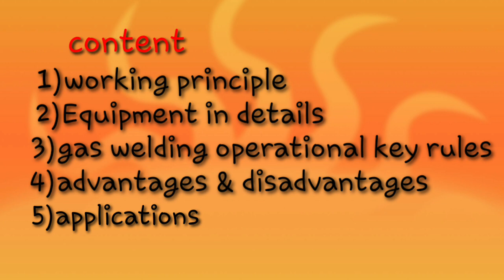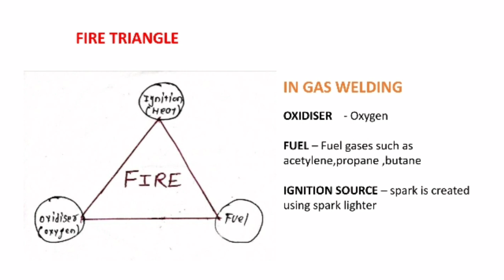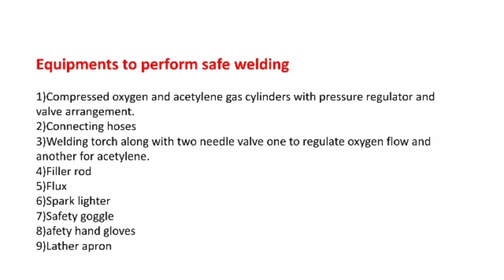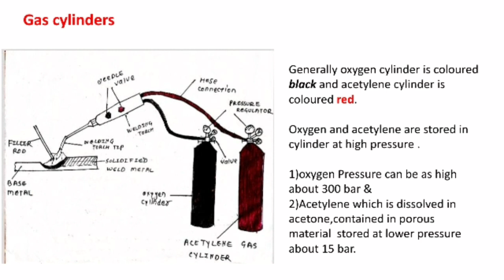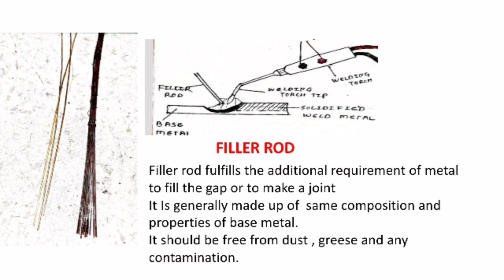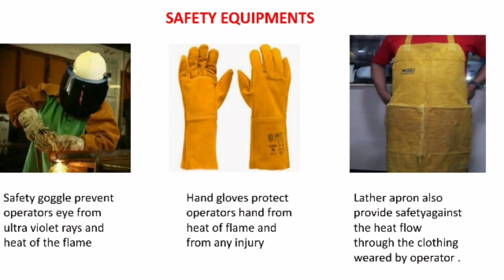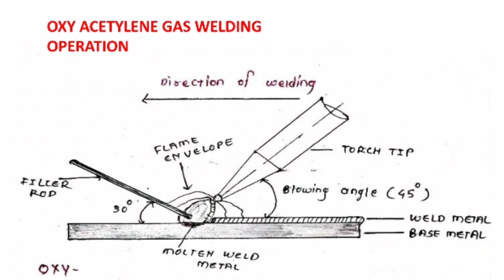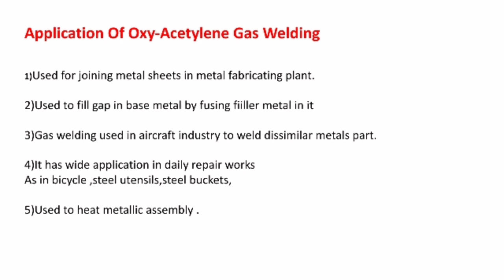Gas welding / गैस वेल्डिंग/Gas welding equipments / Gas welding advantages and applications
This video explains the very basics of gas welding in hindi and english.It includes gas welding working principle with detailing about gas welding equipments .Then it provides some key rules regarding gas welding operation alongwith advantages,disadvantages and applications of gas welding.

In short this video build the confidence of viewer in answering the questions regarding gas welding.